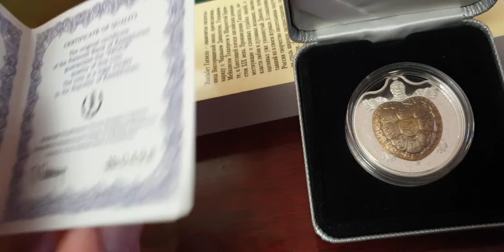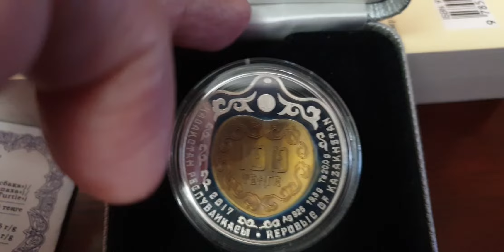Стоит ли боятся ? если Черепаха с патиной. Красота и цена нивелируют патину на монетах? Ваш коммент.